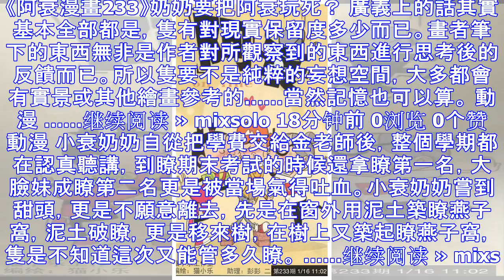在什麼情況下漫畫（動畫）裡的場景會以真實場景為基礎進行創作？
《阿衰漫畫233》奶奶要把阿衰玩死？ 廣義上的話其實基本全部都是，隻有對現實保留度多少而已。畫者筆下的東西無非是作者對所觀察到的東西進行思考後的反饋而已。所以隻要不是純粹的妄想空間，大多都會有實景或其...